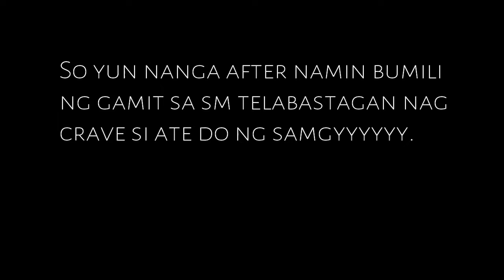Sm Telabastagan + Samgyy | A Day With Ate Do ❤🐷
This video was taken on June 26, 2019 due to busy Life ngayun kolang ito mapopost.

Click the QUALITY to HD for Better Quality Videos.

• YEHEY!!  KIDS Sound Effect HD